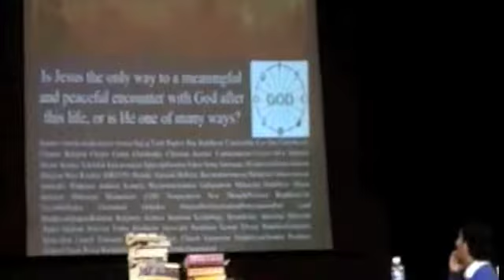Louis VS. Farhan Qureshi: Is Jesus The Only Way #2 of 6